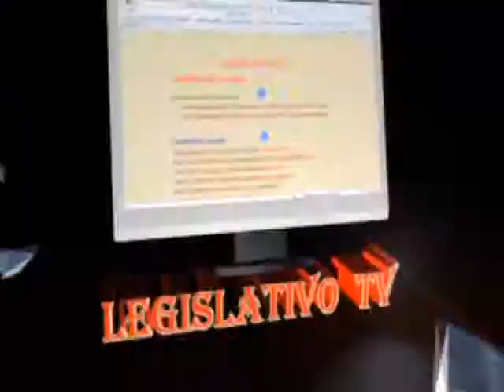DELINCUENTES ELECTORALES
LA EX DIPUTADA FEDERAL, JULISA MEJÍA GUARDADO, ACUDIÓ A LA FEPADE PARA CONOCER LOS AVANCES EN LA DENUNCIA QUE PRESENTÓ CONTRA EL PVEM POR USO DE DATOS PERSONALES, COACCIÓN AL VOTO CON REGALOS Y OTRAS IRREGULARIDADES COMETIDAS POR ESTE PARTIDO AFÍN AL GOBIERNO.